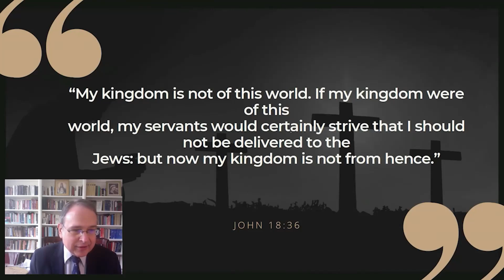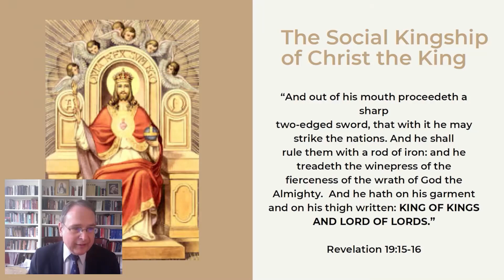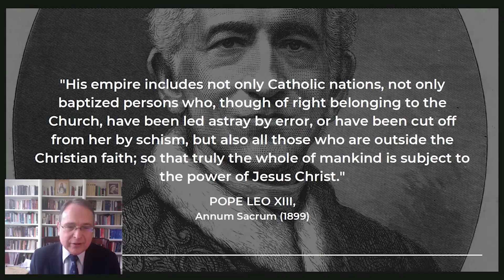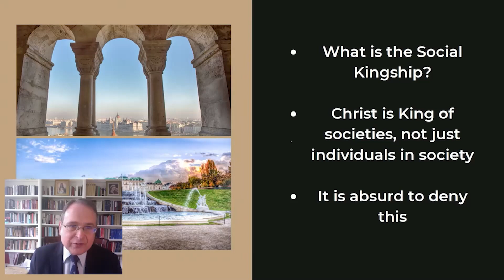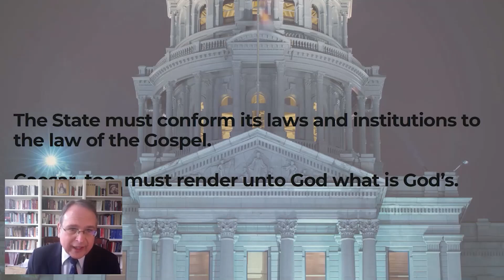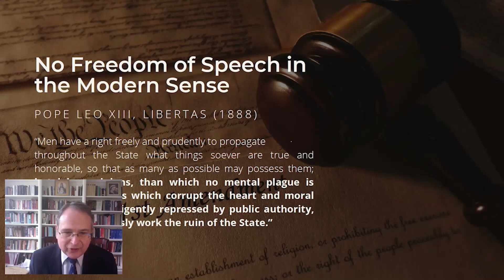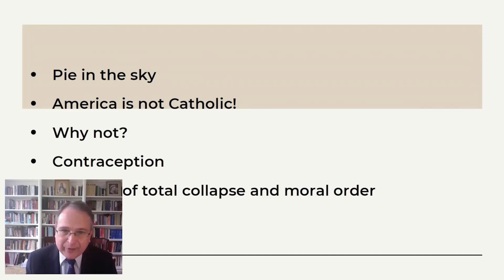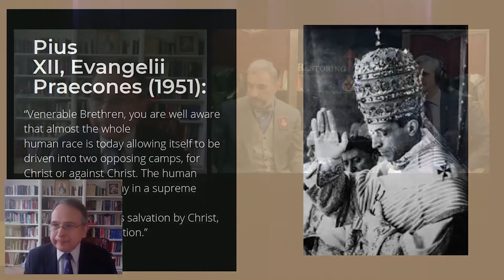Christopher Ferrara | Crusade.Live: What Does Our Lord's Social Kingship Mean in Practice?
**Originally LIVESTREAMED on April 4, 2020**

This episode has been re-synched and re-mastered.  Mike Church, "The King Dude," of  @TheOfficialMikeChurchChannel and Michael Hichborn of The @LepantoInstitute interview Christopher Ferrara

Crusade.Live: What Does Our Lord's Social Kingship Mean in Practice?

RESTORING THE FAITH intends to enrich Catholic families with great spiritual content and sound advice to reestablish the Kingship of Christ. Join our crusade for souls!